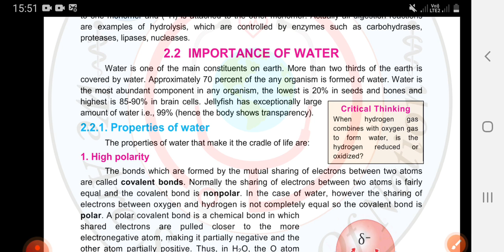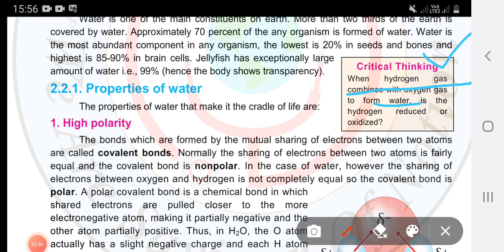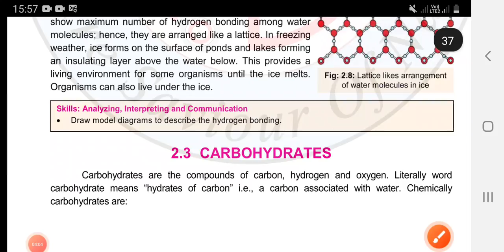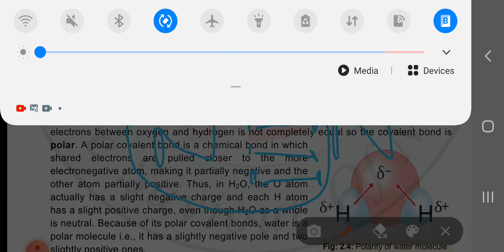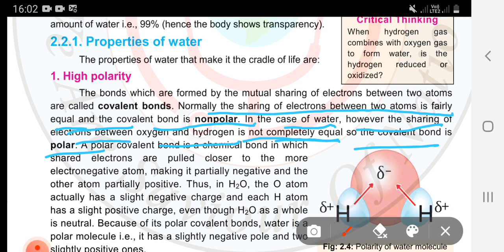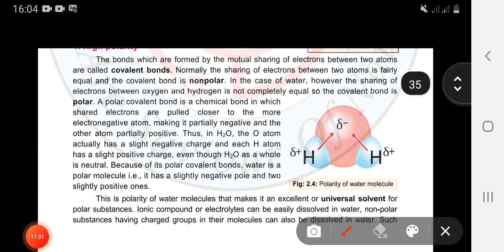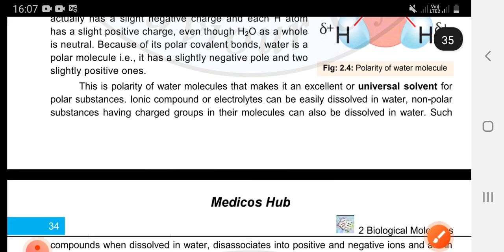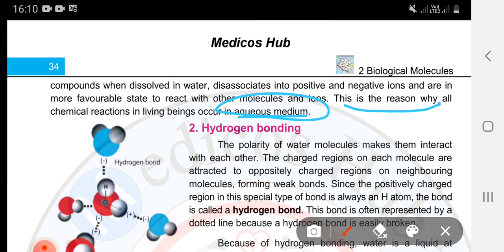properties of water 1)polarity of water federal text book lecture biology /amazing science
properties of water 1)polarity of water molecules
 federal text book lecture biology /amazing science
what are properties of water?
what is polarity of water?